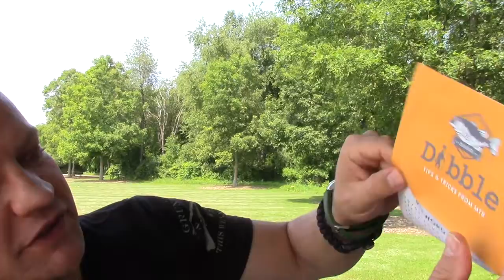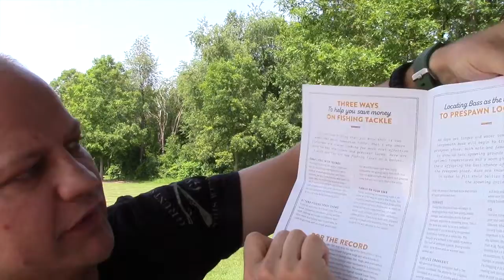Jacobs City Fishing's Purpose for having a Channel (mtbSLAM)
The purpose of this video is to speak about why I wanted to start the channel and begin my journey of learning how to fish while talking about theology and God's good news. I start with my first Mystery Tackle Box, but, probably through inexperience, I am unable to catch anything. My Mystery Tackle Box is the July, 2019 box.

YQM Soft Baits